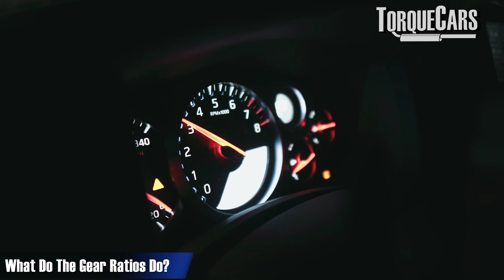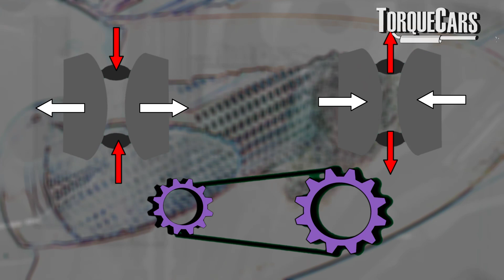🚗 Explore the World of CVTs: Understanding Continuously Variable Transmissions! 🚗 Pros/Cons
Is CVT Terrible or Terrific? Discover CVT Drawbacks & Benefits in our video that explains Continuously Variable Transmission.

In this detailed guide, we dive deep into the mechanics and performance of Continuously Variable Transmissions (CVTs). Whether you're a car enthusiast, a daily driver, or someone curious about how your vehicle operates, this video is your go-to resource for all things CVT.

⏰ Timestamps for Quick Navigation:
0:00 Start
0:53 - Unraveling the Mystery: How CVT Systems Differ
1:01 - Effect Of Changing Gears On Torque & Power
1:28 - What Do The Gear Ratios Do?
2:15 - How Do CVT Systems Work?
2:54 - Pros of CVT
3:59 - Cons of CVT
4:50 - Performance of Different Manufacturers
5:36 - My Take On CVT Systems

🛠️ In this Video, You'll Learn:

The fundamental differences between CVT systems and traditional transmission systems.
How CVTs impact vehicle torque and power.
The role and impact of gear ratios in CVTs.
The intricate workings of CVT systems.
The numerous advantages CVTs offer over conventional transmissions.
The potential downsides and challenges of CVTs.
How various car manufacturers implement CVT technology.
An expert’s perspective on the effectiveness of CVT systems.
🔍 Stay Informed About Car Maintenance & Technology:
Our channel is dedicated to helping you understand your vehicle better, from transmission technologies to maintenance tips. Whether you're considering a car with a CVT system or just want to expand your automotive knowledge, this video provides valuable insights.

Enjoyed this video? Your support helps us bring more such detailed guides and reviews!

🗨️ Join the Discussion:
Have experiences or questions about CVT systems? Share them in the comments below! We love hearing from our viewers and your insights enrich our community.